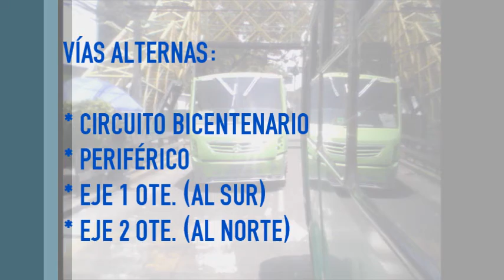¿Quieres conocer qué rutas de transporte te desviarán por el Maratón?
¿Recuerdan que el año pasado hicimos esta convocatoria? este año serán con imágenes de algunas rutas, ya que el año pasado solo mostramos por texto en pantalla.

En este video sabrás qué rutas de transporte público van a modificar, recortar y desviar por motivos del Maratón Internacional de la CDMX este 28-Ago, por lo cual te sugerimos usar la vías alternas, así como el metro y las líneas 5 y 6 del Metrobús.

El STC Metro iniciará servicio como día hábil, se cerrarán 3 de las 195 estaciones.

También se te indica qué líneas del Metrobús van a cerrar algunas estaciones.

Créditos de imágenes cortesía de sus integrantes y medios, así como los audios proporcionados por TeveAndina/TR3CE, Jamendo, UTG y ATRESMedia.